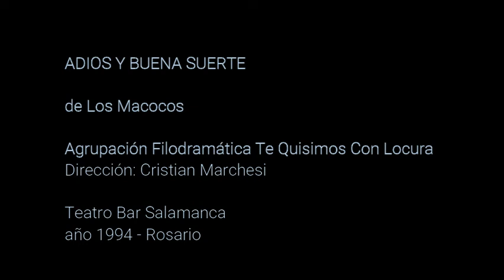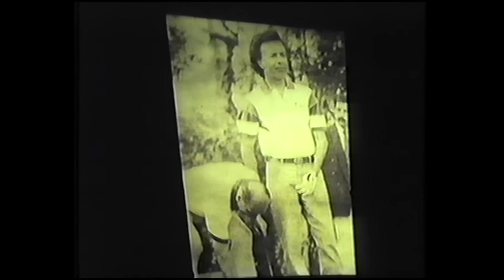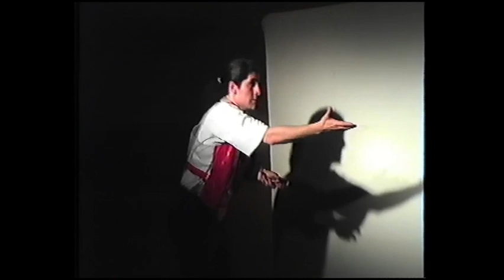ADIOS Y BUENA SUERTE, de Los Macocos, por la Agrupación Filodramática Te Quisimos con Locura. (1994)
La Agrupación Filodramática Te Quisimos con Locura presenta ADIOS Y BUENA SUERTE.
Alguna vez pensó que le gustaría estar haciendo si faltasen 2 minutos para que llegase el fin del mundo?
Esta versión se basa en lo que suponen las ideas generales de "Macocos, adiós y buena suerte"; hemos tratado de incluir la mayor cantidad de textos y detalles para preservar su sentido original. "Macocos, adiós y buena suerte" es una creación grupal de la Banda de Teatro Los Macocos.

Actúan:
              Kitty Cabruja
              Adrián Giampani
              Roberto Moyano
              Pablo Palavecino
              Pablo Razuk
Dirección General:
              Cristian Marchesi
Vestuario: Marina Gryciuk
Asistente: Sandra Moyano
Diseño Gráfico: Silvia Armentano
Diapositivas: Pablo Palavecino
Grabaciones: Jorge Kaplan
Locución: Leo Pavanetto
Proyección: Octavio Zanarello
Técnica: Alejandro Ghirlanda, Roberto Moyano
Colaboran: Haydeé Calzone, Liliana Campos, Yanina Zonni, Vanina Rial, Mariana Flores, Vicky Gioria, Martin Fantini.
Producción: Gachy Roldán, Kitty Cabruja, Cristian Marchesi, Daniela Gómez

Este espectáculo es una propuesta teatral pensada para espacios alternativos, se estrenó en marzo de 1994, en el Teatro Bar Salamanca de la ciudad de Rosario, realizando funciones hasta 1998 y con más de 250 funciones en su haber. En enero de 1995 realizaron la temporada teatral de Mar del Plata en diferentes salas de esa ciudad y al regreso re estrenaron en el Berlín Café. También hicieron funciones en la sala de Teatro Escuela y en el CEC de la ciudad de Rosario, y en la ciudades de San Lorenzo, Capitán Bermudez, San Jorge y en el ciclo de café concert del teatro La Máscara de Rafaela en la provincia de Santa Fé.
En julio de 1996 realizaron "Macocos-Filodramáticos 2x1" para la inauguración del CEC (Centro de Expresiones Contemporáneas) con alrededor de 1500 personas en una fría noche de invierno,. El espectáculo contaba de una doble presentación, la de la Banda de Teatro porteña con su show "Guiso de Macocos" y la de los locales Agrupación Filodramática en "Adios y buena suerte".
Más tarde se incorporó el actor Román Gigena quien remplazó a Pablo Razuk.
El video pertenece a su primer temporada del año 1994, los domingos a las 22 hs en el Teatro Bar Salamanca de la ciudad de Rosario.

La Agrupación Filodramática Te Quisimos con locura es un grupo de teatro formado inicialmente por egresados de la promoción 89 de la Escuela Nacional de Teatro y Títeres de Rosario. Con sello propio se ha convertido en uno de los grupos más importante del movimiento teatral de los 90 en la ciudad de Rosario.

La prensa dijo:

"La Agrupación Filodramática se ha convertido en los últimos años en un fenómeno cultural rosarino que excede cualquier previsión" Osvaldo Bazán - Rosario 12

"El mérito ha sido husmear en su inexorable realidad de rosarinos" Gastón Bozzano - La Capital

"Desopilante zapping donde los actores controlan la catarata de imágenes que sumergen al espectador" Julio Cejas - Rosario 12

"Cientos de rosarinos en su mayoría jóvenes hicieron cola para ver teatro" Andrés Maguna - La Capital